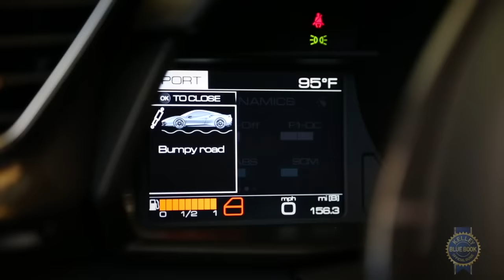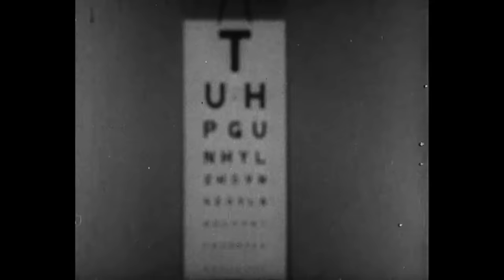7 Habits You Must Develop as a New Motorcyclist